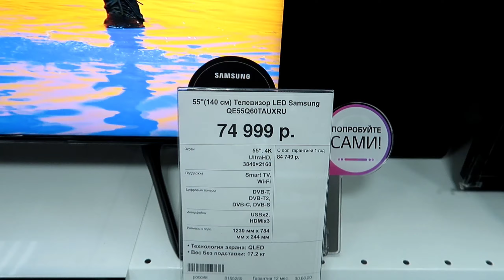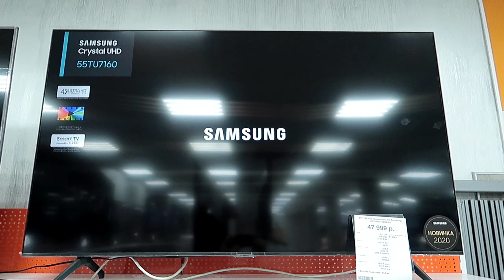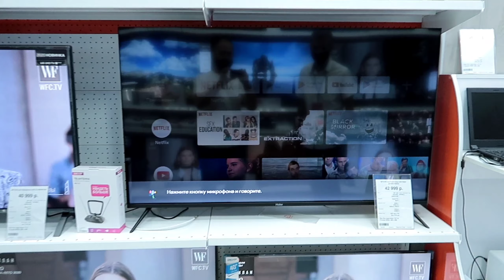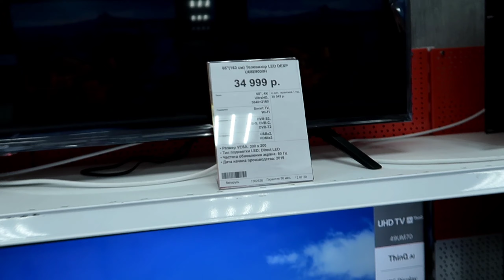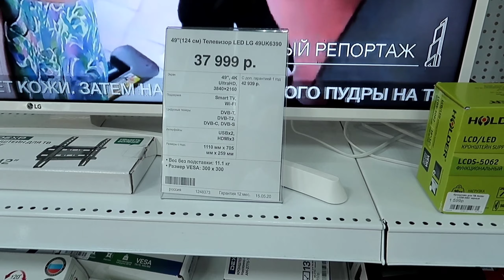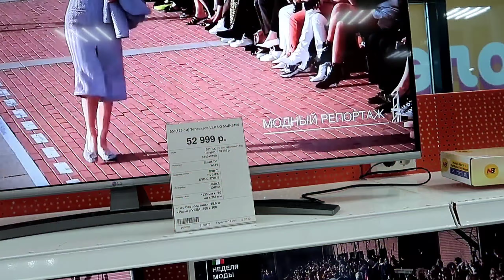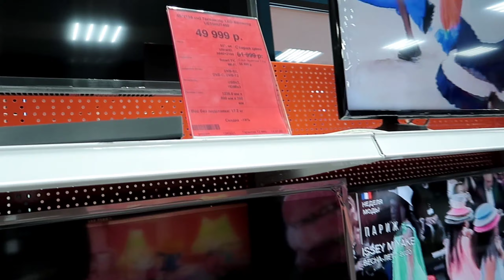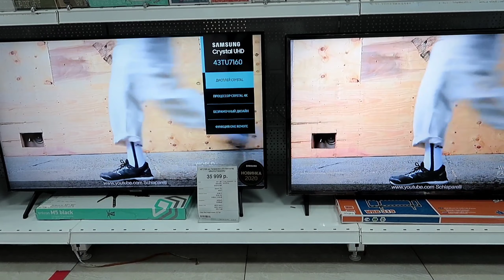#5 КАКОЙ ТЕЛЕВИЗОР 4К ВЫБРАТЬ В 2020 DNS Новые модели 4к телевизоров 2020 Выбор 4К телевизора в 2020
Какой телевизор 4к выбрать в 2020 году магазин гипермаркет DNS г. Оренбург ТЦ Любимый. Обзор всех моделей телевизоров 4К 2020г Sony XG80, XG85, XG90, XG95, Samsung RU7090, RU73, RU74, Q60R, Q6FNA, LG SM9000, LG OLED55B8S, LG OLED55B9S PANASONIC, XIAOMI 4K 55 дюймов, Samsung QE65Q60R, Samsung QE65Q70R, и многие другие модели. Сравнение,, отзывы, цены, характеристики телевизоров 4К HDR, Какой телевизор лучше выбрать купить в 2020году помощь в выборе, мнение простого пользователя доступным языком. Выбор 4к телевизора стал ещё легче, всё модели 4к HDR телевизоров в одном ролике, г Оренбург ТЦ ЛЮБИМЫЙ телевизоры 4к HDR лучшие модели дорогие, бюджетные на любой вкус и цвет, а также сравнение моделей LG vs Samsung vs Sony vs Samsung vs LG выбор модели телевизора 4к на любой вкус. Удачных всем покупок друзья!